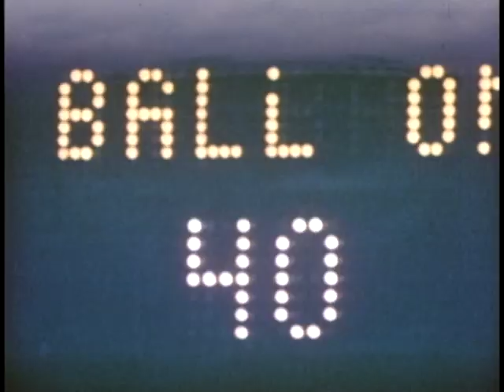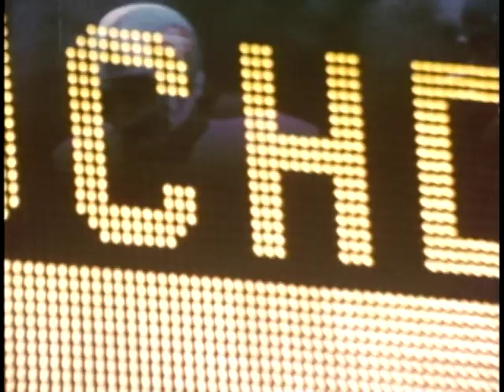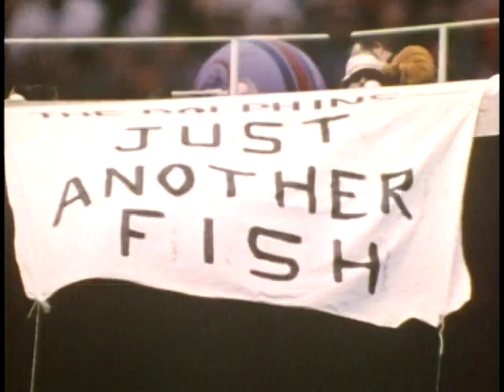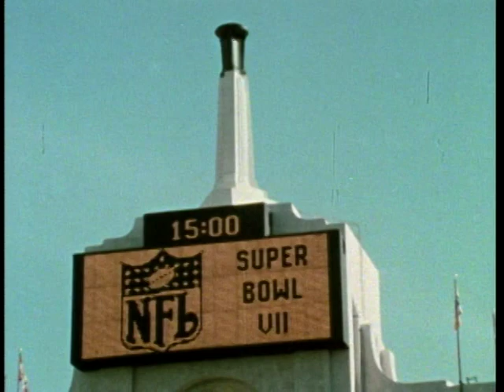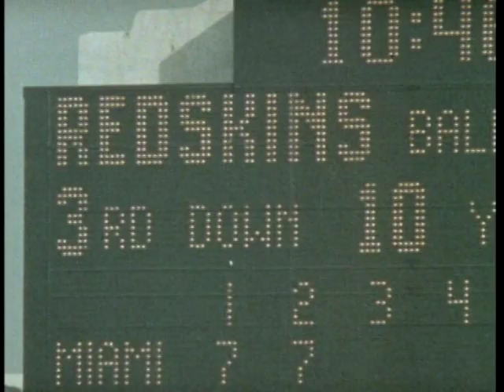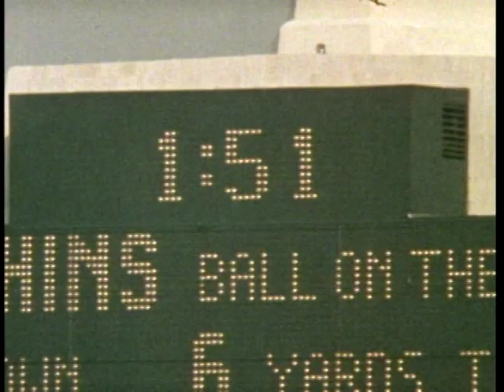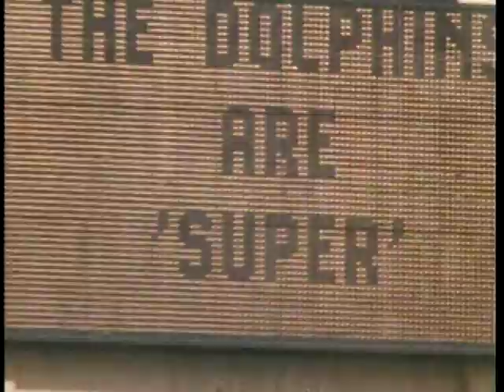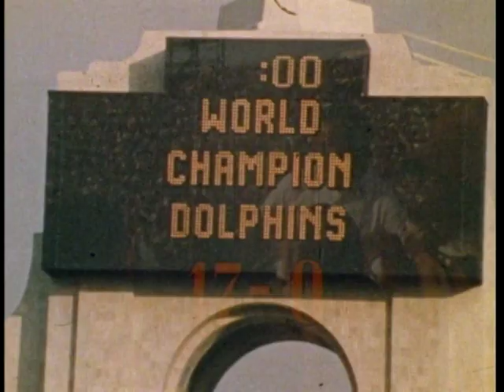1972 NFL Season Highlights & Super Bowl VII Highlights